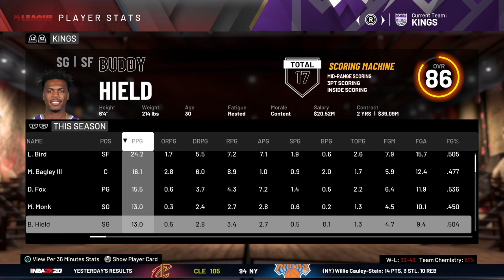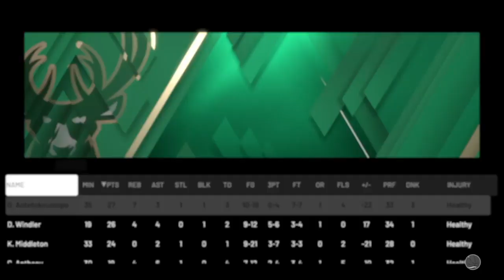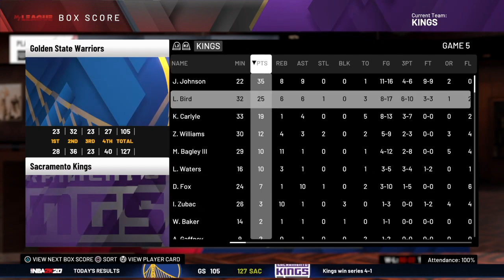LARRY BIRD'S NBA CAREER RE-SIMULATION | WOULD HE BE GOOD IN TODAYS NBA?!? NBA 2K20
In this video, we put Larry Bird into todays modern day NBA, and see just how good he actually would have been in NBA 2K20.

ALSO MAKE SURE TO DROP YOUR BOY A FOLLOW